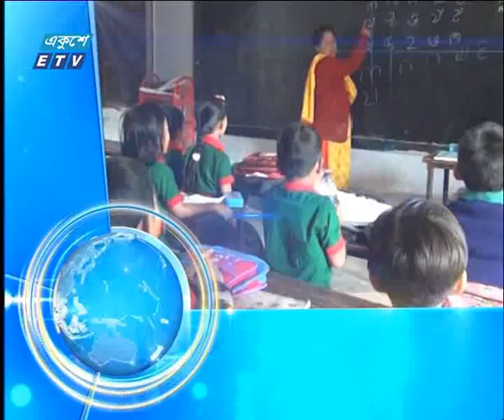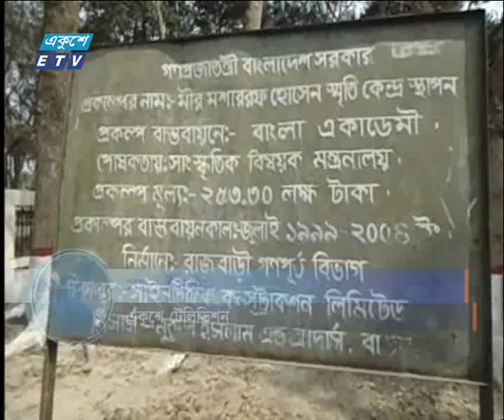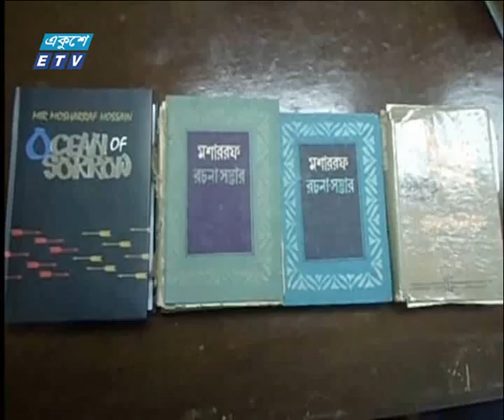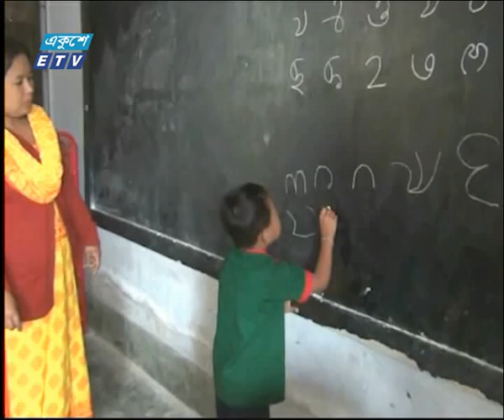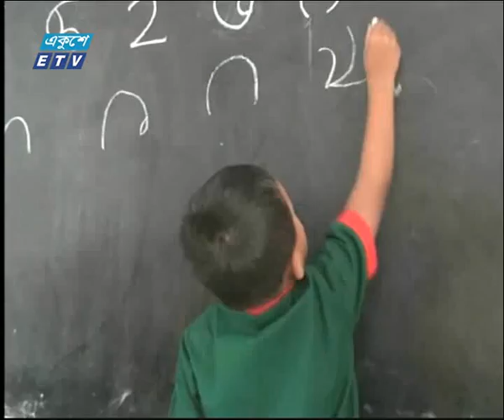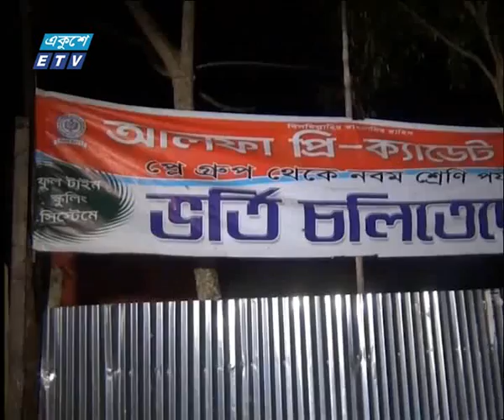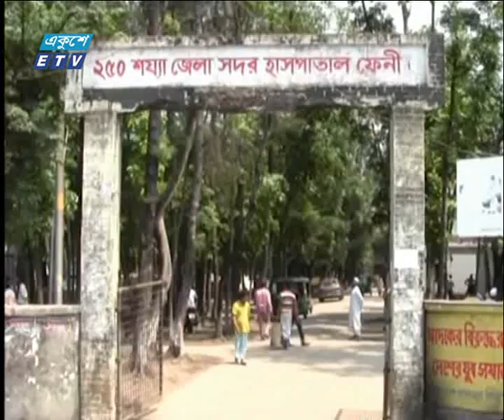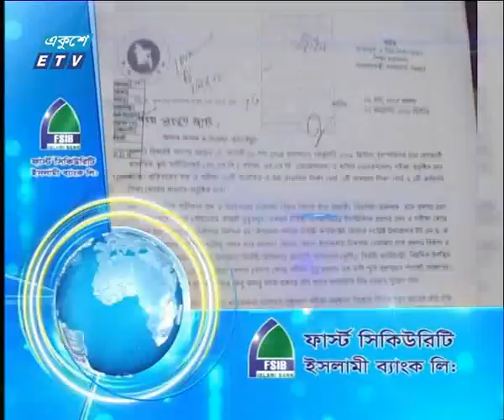11 AM News 15 02 2018 | ETV News